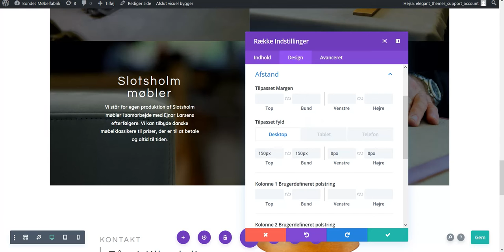Different Padding for Desktop and tablets in Divi